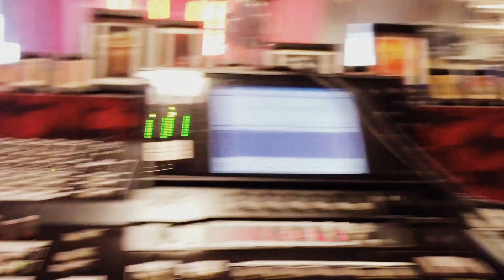Ambient Electro-harmonix Mel9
Good Morning,

Another experiment with the Electro-Harmonix Mel9 running the Modular system through it with ambient results.